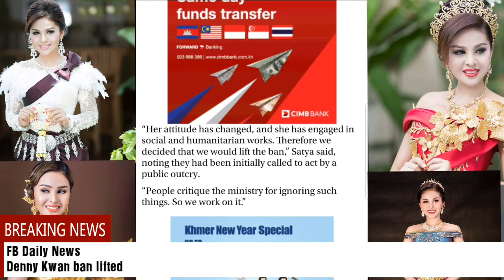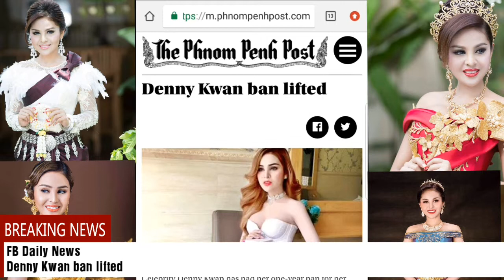Denny Kwan ban lifted - FB Daily News